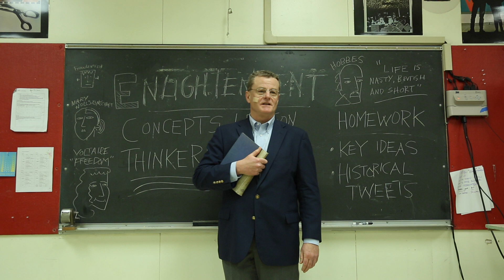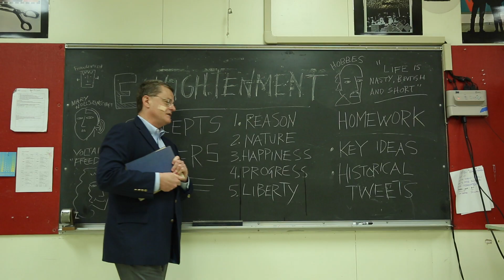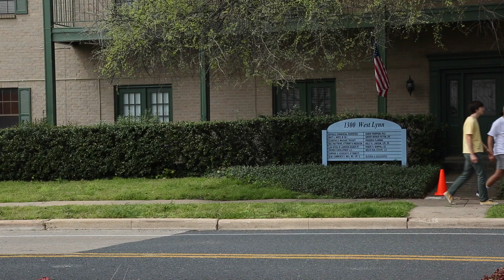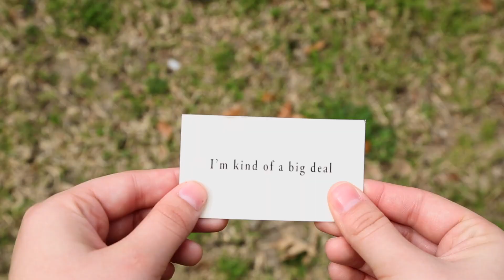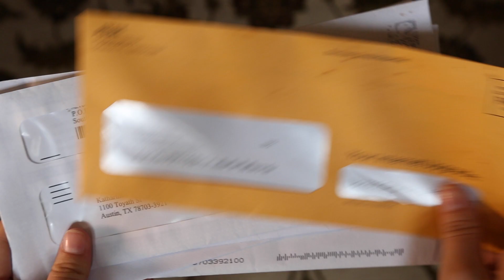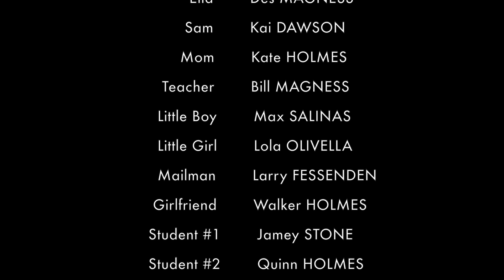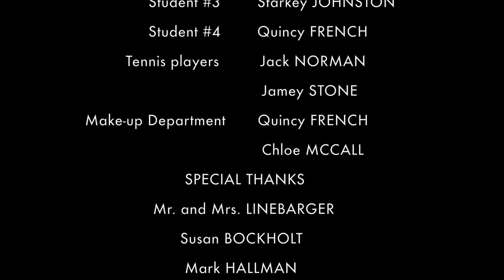15-Love (2015)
Hannah, a sophomore in Highschool, finds herself in a love story with an unusual twist.